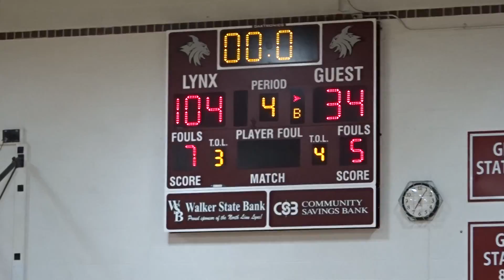THE NORTH LINN LYNX BEAT THE CENTRAL CITY WILDCATS, 104 TO 34!!